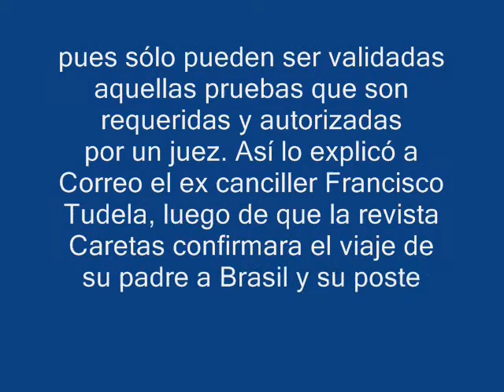Felipe Tudela Responde a su hijo Francisco Tudela 1 of 2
Felipe Tudela expresa lo que piensa y lo que siente. Esta grabacion fue hecha cuando se afeitaba. El Sr. Tudela no me permitio subir el video solo el audio porque quieren que lo recuerden bien arreglado, como todo un Lord! . La verdad es que en ese momento se encontraba recien levantado y no como para una filmacion. Dia : Diciembre 25, 2008 horas aproximada 11:00 am.